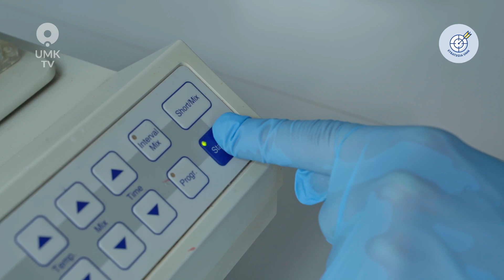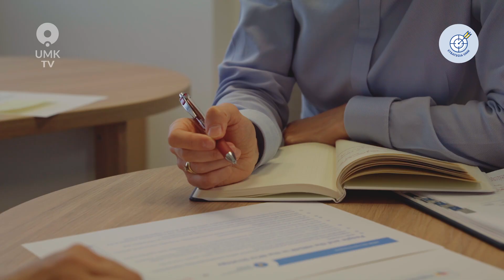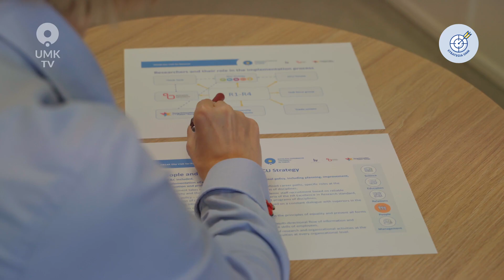Poznajmy się: Bliss Furtado.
Bliss Furtado była pierwszą zagraniczną doktorantką na Uniwersytecie Mikołaja Kopernika. Urodzona w Zjednoczonych Emiratów Arabskich badaczka na UMK trafiła w ramach europejskiego projektu Marie Skłodowska-Curie Innovative Training Network project Horizon 2020. Tytuł magistra na kierunku biotechnologia otrzymała w 2012 r. na Uniwersytecie w Bangalore w Indiach.

W filmie opowiada o swoich doświadczeniach na toruńskiej uczelni i zmianach jakie zaobserwowała podczas swojego prawie 7 letniego pobytu.